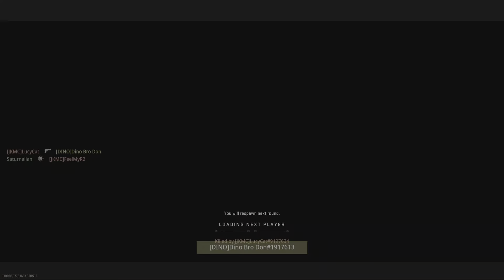Gunfight on Alley